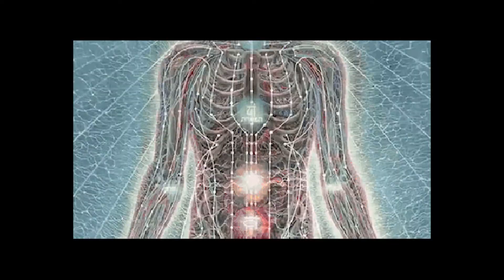4 Reasons Why All Couples Should Meditate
DRA' at The Divine_Melanin

Divine Relationship Alchemy

Heal you relationship with Self, to Heal your relationship with others!

4 Reasons why All Couples Should Mediate

1. Manifestation
2.Spiritual Enlightenment
3. Peace of Mind
4. Creativity